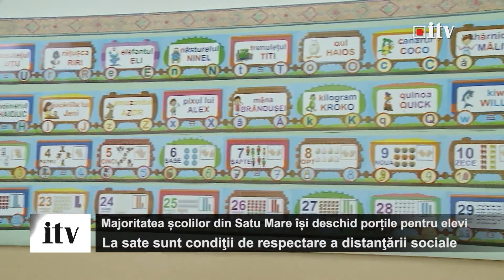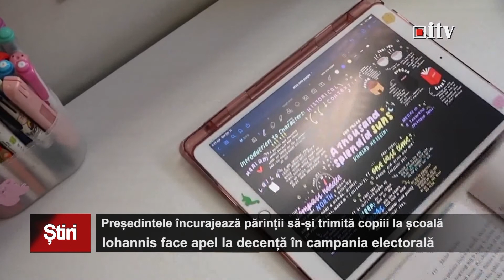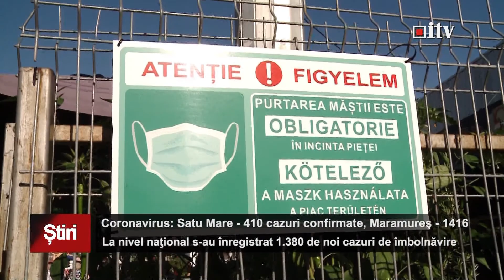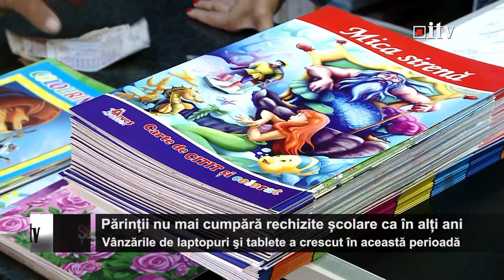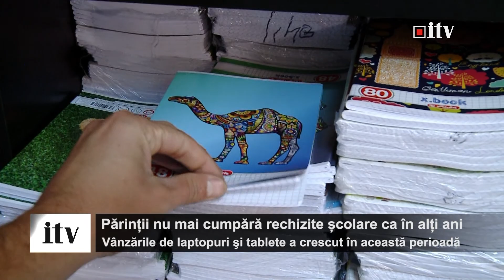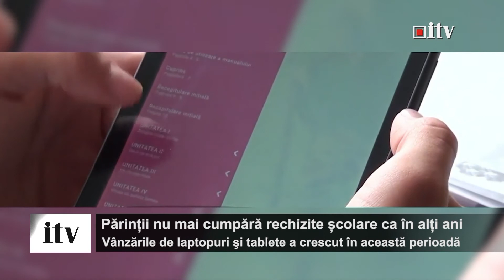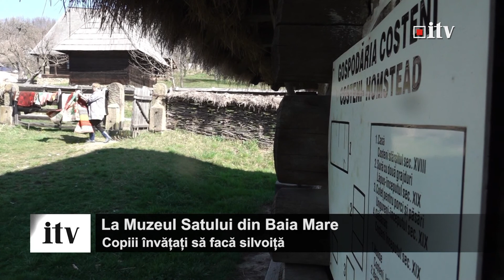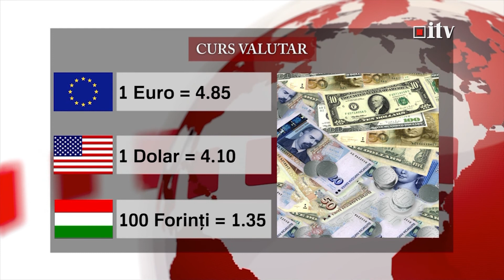Stirile Informatia TV 10 septembrie 2020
Stirile Informatia TV
10 septembrie 2020